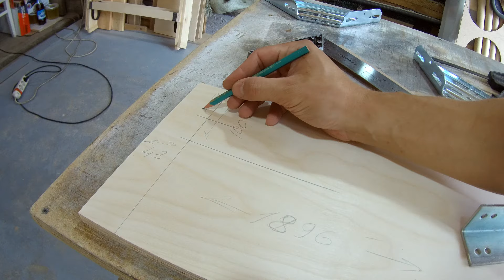Как сделать КРОВАТЬ / How to make a BED